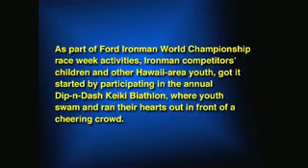Dip-n-Dash Kid's Race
The Dip-n-Dash Keiki (Youth) Biathlon took place on October 6th at the site of the 2009 Ford Ironman World Championship